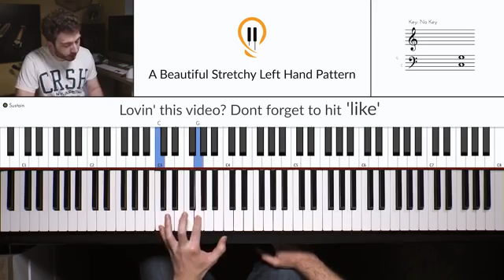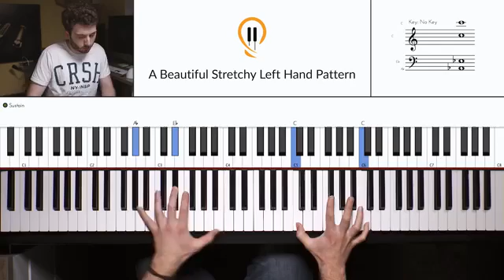طبعا هاذ الفديو موللعزف بس الوصف مهم 🙌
طبعا انتو حبايبي تعرفو اني ساحبت بس ماراح انزل فديوهات لانو انا ايبادي ماعم يشتغل بس انشاله اذا جبت17\20بتشتريلي امي ايباد جديد وصير انزل والفديو من بابا لانو اعطاني SDتبعه وهو يتعلم العزف وباي حبايبي واتمنا تشتركو بقنات توامي وقناتي او باي 😽😽😽😽😽😽😽